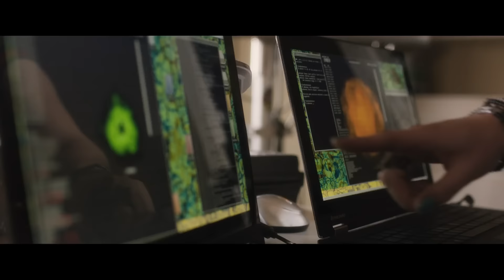Aaron Eckhart stars in "Incarnate"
Aaron Eckhart stars in "Incarnate," the latest horror thriller featuring WWE Superstar Mark Henry from Blumhouse Productions and WWE Studios.